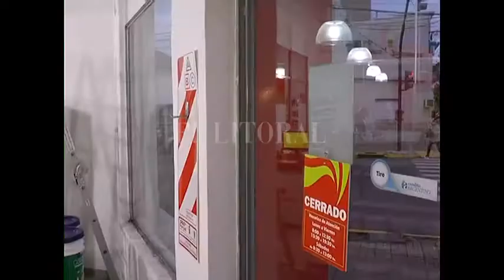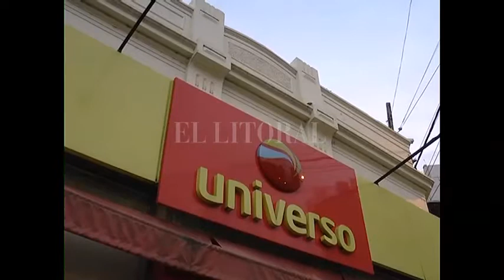PINTÓ AYUDAR UNA CAMPAÑA SOLIDARIA DE PINTURERÍAS UNIVERSO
ABIAN KESSELER – RESPONSABLE DE MÁRKETING